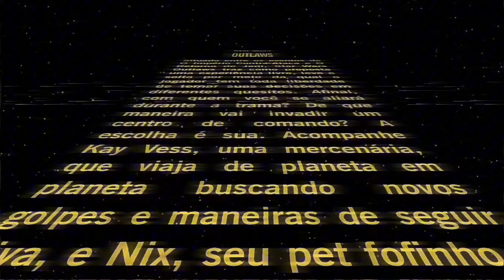Jon Everist - Akiva, The Jungle (Star Wars Outlaws)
Música da trilha sonora do novo jogo eletrônico de ação e aventura desenvolvido pela Massive Entertainment e publicado pela Ubisoft sob a licença da Lucasfilm Games, ambientado no universo da franquia Star Wars, durante o período entre os filmes "O Império Contra-Ataca" e "O Retorno de Jedi", Star Wars Outlaws.